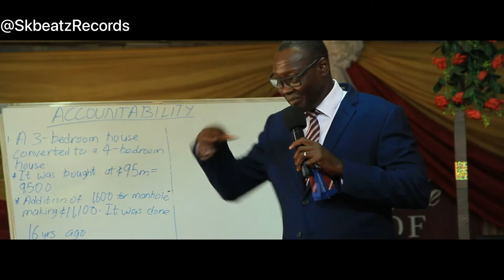How A House Tenant Took Advantage of The Church Mission House -Apostle Agyekum Narrates Story